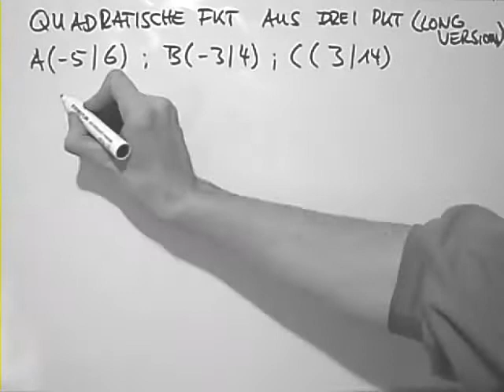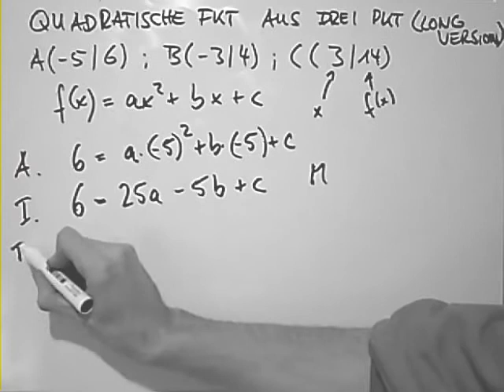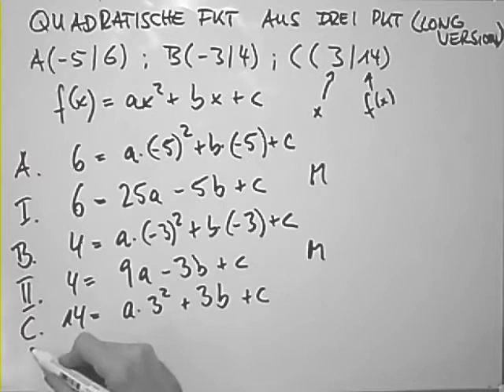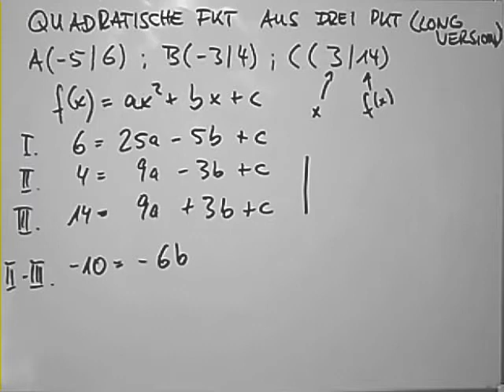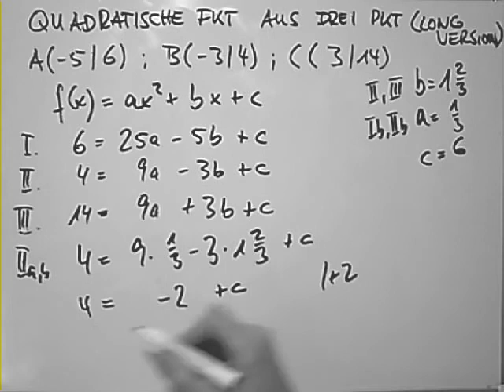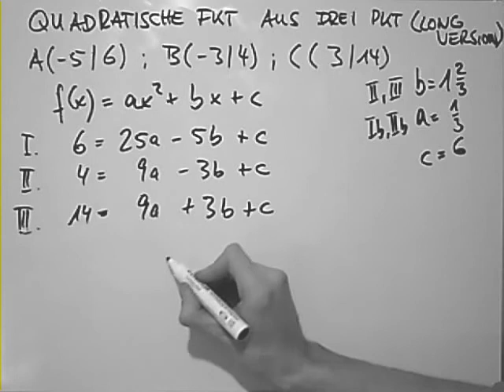Quadratische Funktion aus drei Punkten Additionsverfahren Longversion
Ich hab drei Punkte gegeben, wie mache ich daraus eine quadratische Funktionsgleichung?

Verständnis: wenn man das Verfahren verstehen will, so muss man sich klarmachen, dass jeder. Ein X Wert und einen Y Wert hat. Das ist das erste

das zweite, was man wissen muss, um diese Aufgabe zu lösen, ist die allgemeine Form einer quadratischen Funktionsgleichung: f(x) = ax²+bx+c

so, wenn man jetzt noch weiß, dass Y gleich f(x) ist, dann kann man jetzt jeden einzelnen. In eine dieser Gleichungen einsetzen.